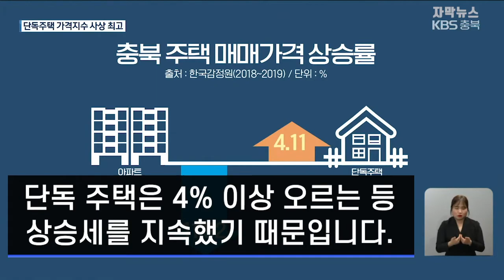[자막뉴스] 충북 ‘단독주택’ 오름세, “가격지수 역대 최고”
충북 단독주택 가격지수 사상 최고치…그 배경은?